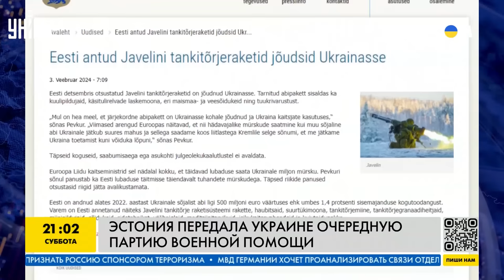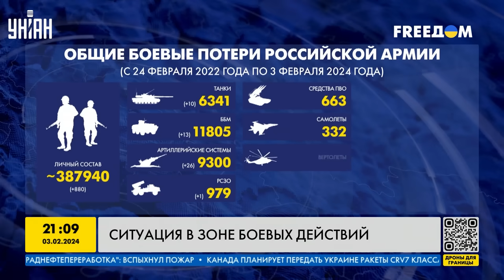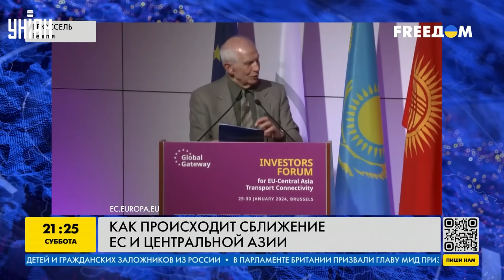Под ударом вся РФ, у НАТО готов ответ Москве, смертоносные подарки уже у ВСУ. Главные новости | 3.02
RU - Волгоград содрогнулся от взрывов, но, учитывая увеличения количества дронов у Украины, это только начало. В НАТО готовы дать достойный ответ Москве. А Запад продолжает делать все для победы ВСУ. Об этом и не только смотрите в итоговом выпуске проекта "Наше время" за 3 февраля.

UA - Волгоград здригнувся від вибухів, але, з огляду на збільшення кількості дронів в України, це лише початок. У НАТО готові дати гідну відповідь Москві. А Захід продовжує робити все для перемоги ЗСУ. Про це і не лише дивіться в підсумковому випуску проекту "Наш час" за 3 лютого.